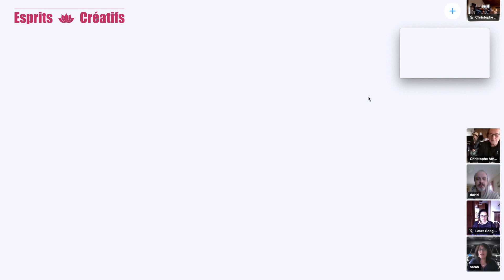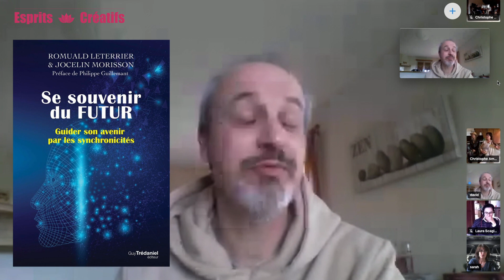La représentation des esprits au cinéma (3/3)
Comment représenter les esprits en sortant des clichés au cinéma ?

Lors de ce premier événement Esprits Créatifs, projet de création collaborative, les participants et intervenants sont amenés à apporter des propositions individuelles pour la représentation et le comportement des esprits à l'écran. La base de travail est l'univers proposé dans le projet de film Bel Esprit, partenaire de l'Association Création Cinéma. Y sont développés des thèmes tels que les messages par les rêves, l'Agartha, Shambala, les animaux fantastiques, le rôle de l'ombre, la dualité du bien et du mal, la communication par le ressenti, les missions d'incarnation, etc.

00:40 Olivier Guibert, David Besset, Sarah Lampis
Expérience de mort imminente, présence des proches, rêves des morts, passeuse, entités bloquées, messages des proches décédés, les couleurs dans le monde des esprits, le rôle du personnage du grand-père dans le scénario de Bel Esprit

08:39 Sarah Lampis
Les rêves prémonitoires, les voyages dans les rêves, messages avec les proches, le pardon aux défunts

12:20 Christel Brawand, Sarah Lampis
Cauchemars et rêves d’enfance, changement de paramètres énergétiques, nettoyage des extensions karstiques, ouvertures sur les dons, changement de matrice énergétique, augmentation des connexions au coeur, enfance et contact avec les esprits, née éveillée, concept de partage, co-création

22:20 Christophe Arnould
L’importance des synchronicités dans le film Bel Esprit, une vision filmique originale avec les esprits et les humains en parallèle, pas de surenchère de spectaculaire, l’importance de la structure pour tenir le spectateur en haleine, une histoire forte plutôt que des effets spéciaux.

31:29 David Besset
Romuald Letterrier et les synchronicités, rat et cristal, lama et océan, des films d’éveil qui impriment le subconscient et sont révélateurs du changement

39:2 :00 Sarah Lampis
Bel Esprit un film d’émotion essentiel

41:04 Luce Annen
Vous n’avez pas fini votre chemin de vie, l’énergie une, nous ne sommes jamais seul, les 4 plans d’énergie, que la terre devienne bleue

45:47 Laura Scaglia, Christophe Arnould
Remerciements pour toute la matière partagée, une plateforme active entre les événements, un espace d’expression

Participants :
Laura Scaglia
Christophe Arnould
Christel Brawand
Virginie (Canal Virgin)
Anne Luisier
Sarah Lampis
David Besset
Irène Vg
Olivier Guibert
Luce

Dans le cadre du projet Esprits Créatifs, l’Association Création Cinéma prévoit d’organiser 5 événements par année, autour de thématiques en lien avec le cinéma et les thèmes du long métrage Bel Esprit.

Des intervenants experts dans leur domaine seront présents et échangeront avec les participants dans le but de hausser le potentiel créatif de chacun.e et d’augmenter la dynamique de création du long-métrage Bel Esprit. Toute intervention pertinente, qu’elle soit ensuite retenue ou pas dans le processus de création, sera notée et ajoutée à la liste des « contributeurs » au projet.

Pour y participer, il suffit de s’inscrire via le formulaire de l’événement et de préciser si vous y prendrez part en présentiel ou en ligne (auquel cas vous recevrez un lien de connexion).

L’inscription est gratuite et ouverte à tout le monde.

Merci à Jupiter Films et le service des affaires culturelles du Canton de Vaud pour leur soutien.